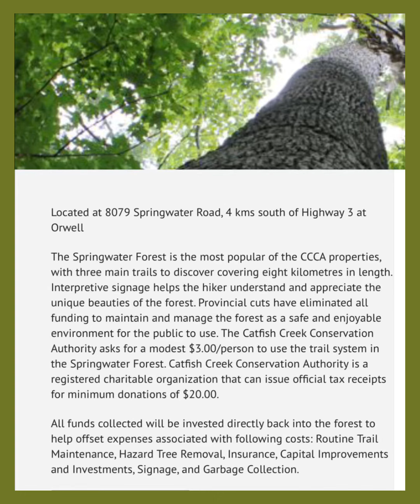East Elgin EarlyON - Let's Explore: Springwater Conservation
Join Carolyn as she explores Springwater Conservation Area!